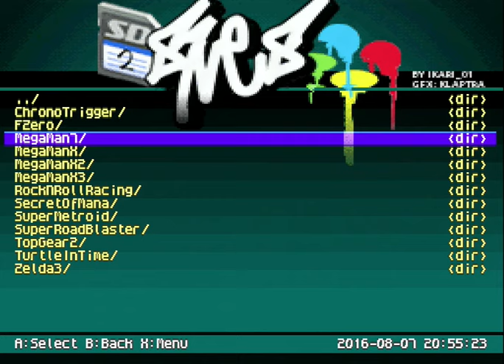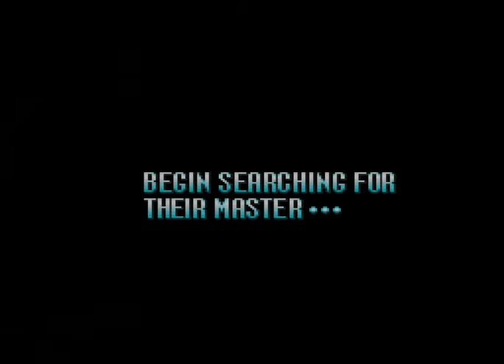Mega Man 7 MSU-1 Preview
Mega Man 7 MSU-1 is now available for download ! It also supports the Japanese version with a different patch. Many thanks to Krzysztof Slowikowski who provided me his full guitar playthrough in advance !

The video was recorded using the following:
* SNES mini modded for RGB
* XRGB-mini Framemeister for upscaling
* SD2SNES Rev. F with +12 dBFS MSU-1 Volume boost (I didn't modify my SD2SNES yet)